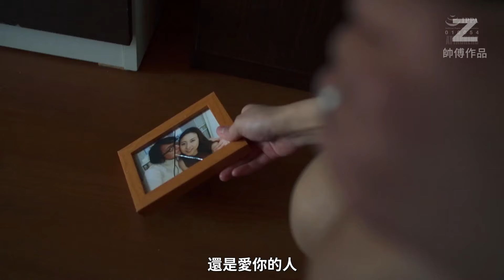【佳作賞析】松下紗榮子 愛你？愛我！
我不要你的承諾不要你的永遠
只要你好好久久愛我一遍